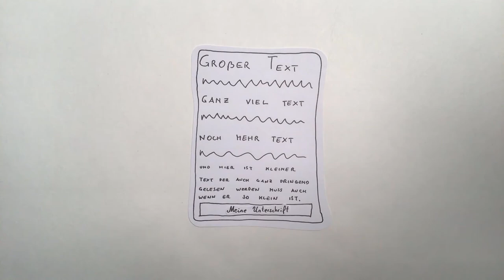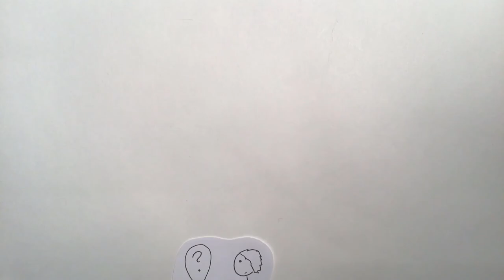Datenschutz für Kinder erklärt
In diesem Video wird für Kinder anschaulich beschrieben was die eigenen Daten sind und warum diese auch schützenswert sind. Mit kurzen Hinweisen wird erklärt wie die eigenen Daten gut geschützt werden können.